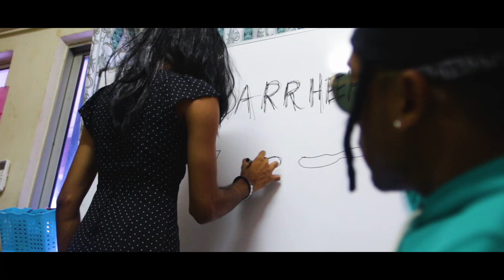Vikar - Diarrhea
Diarrhea performed by Vikar

Written and Directed by: Vikneswaran
Shot by: Mathubalan @mathubalxn
Effects and Colouring by: Jiven Sekar @jivensekar
Cincai SS15
Toiloo Sdn Bhd

Talents:
Jenn Chia - @soimjenn
Harvinth Skin - @harvinthskin
Clarence Wong -  @clarencewongsinyou
Jiven Sekar - @jivensekar
Alif Haikal - @alepppdepay
Vanessa Becht - @vanessabecht
Sheena Shan - @devayanipriya08
Elman - @elshaf25
Enas - @ensha23
Emir